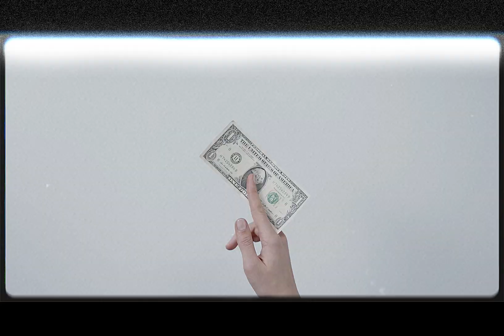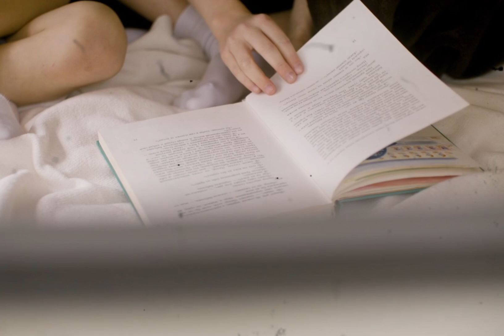5 Trabajos Extraños Que No Sabías Que Existían En La Edad Media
5 Trabajos Extraños Que No Sabías Que Existían En La Edad Media
¿Sabías que en la Edad Media existían trabajos que hoy nos parecerían impensables? Si bien los campesinos y los los reyes eran las figuras más conocidas en el período medieval, había otros hombres que realizaban algunas otras ocupaciones que te parecerán un poco extrañas pero que tenían un gran impacto durante el período medieval y reflejan a través de las creencias como era la vida en la edad media. En este video te mostramos los 5 trabajos más raros que la gente hacía durante la Edad Media. Desde los sucios deberes de los recolectores de excremento hasta los portadores de cuerpos, descubre las ocupaciones más sorprendentes de una época llena de curiosidades.

Exploraremos el trabajo de los campaneros , las extrañas labores de los recolectores de excremento y el papel fundamental de los porteros de las iglesias en la sociedad medieval. Estos oficios, aunque raros, eran esenciales para la vida diaria en aquella época.

Sumérgete en esta fascinante historia y aprende más sobre cómo era vivir y trabajar en la Edad Media.

💬 Comenta abajo cuál de estas imagenes te parecio mas increibles o si conoces alguna otra imagen que debería estar en la lista.

Querido suscriptor si llegaste hasta aca te quiero agradecer por ver el video y por todo el apoyo,
si quieres seguir viendo contenido sobre historia, datos curiosos, la vida en la antigüedad, imágenes históricas entre otros te invito a no perderte ninguno de nuestros videos.
Gracias por vernos, y ¡nos vemos en el próximo video!